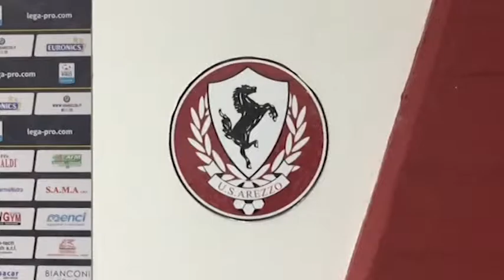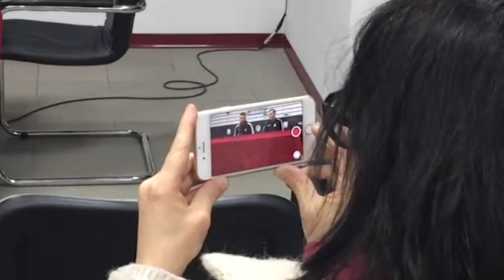Mercato US Arezzo, il bilancio del diesse Roberto Gemmi